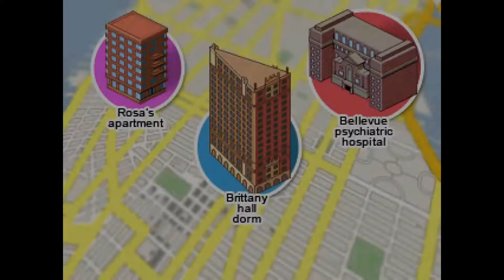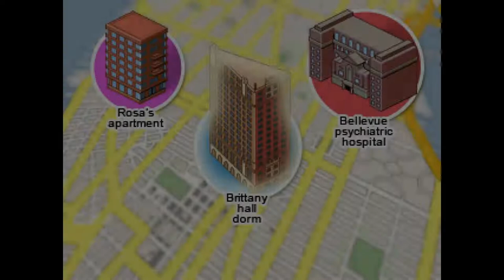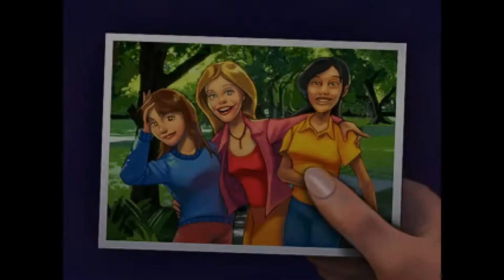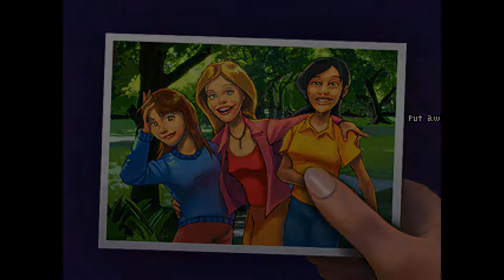Let's Play The Blackwell Legacy - Catching a Lie - Episode 3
In todays epiosde of Let's Play The Blackwell Legacy, we catch Kelly in a lie, get headaches, and feed Moti the dog.
PS Sorry for the crappy audio on the commentary. All fixed for tomorrow